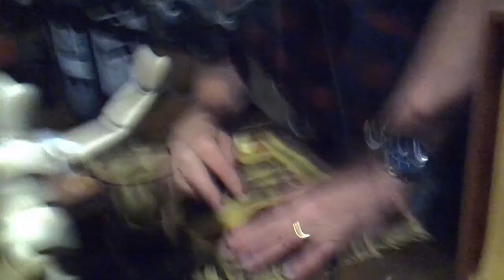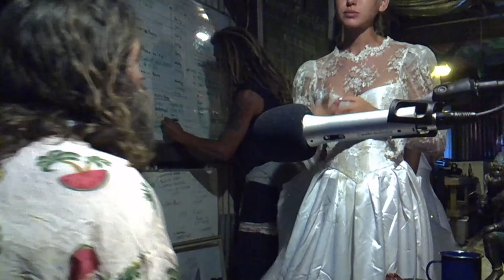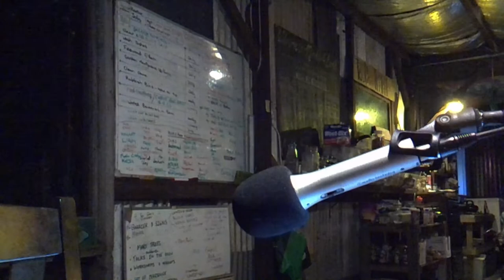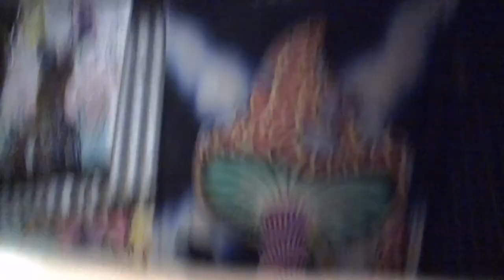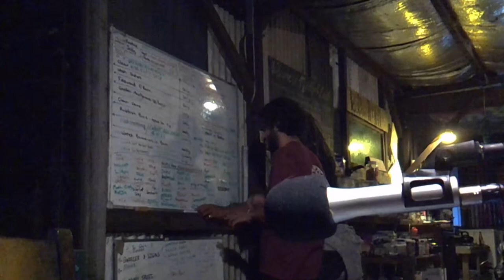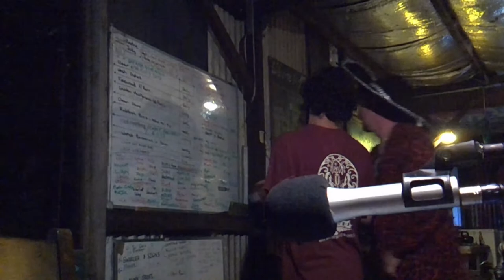@ The Lighthouse - Boh Sho - How to change the world - pt17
We are a Creative Community based in Margaret River Western Australia.

Our community is a bastion for free speech and the lighthouse is a place for all  to speak their truth.

IG. mindfulearthmargaretriver
FB. mindfulearthSanctuary